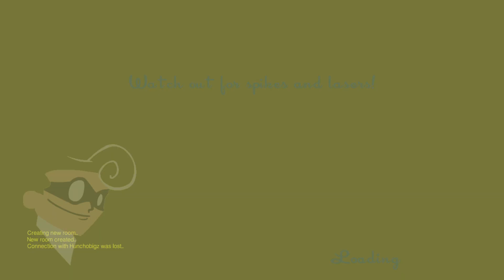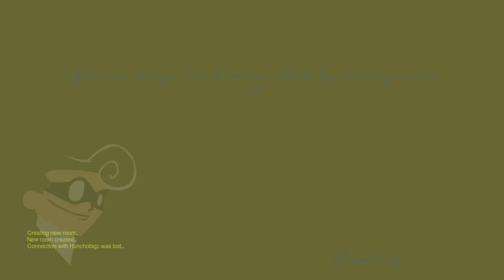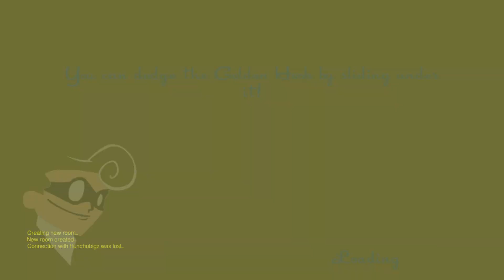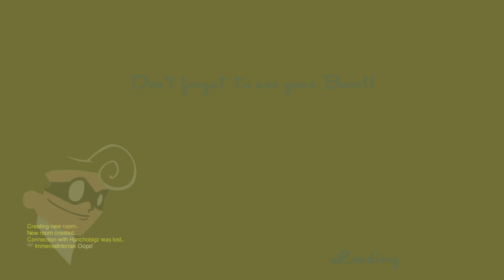SpeedRunners with Daniel and Eman